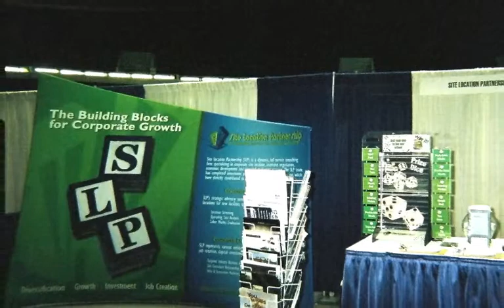Site Location Partnership & Economic Development Clients Attend MD&M West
- Site Location Partnership's Advisory Services Featured at West Coast's Largest Manufacturing Expo and Site Consultant Reception.

Site Location Partnership (SLP), a Dallas-based corporate site selection and economic development consulting firm, announced its successful participation at MD&M West 2011. For the third consecutive year, SLP demonstrated its site selection advisory services which enable companies to identify the optimal location for expansion or relocation facilities. SLP was joined at the trade show by several clients from Georgia, Indiana, Nebraska, North Carolina and Texas. The firm also attended a private event in Anaheim dedicated to networking and discussions between other site location consultants, commercial real estate specialists, corporate decision makers and community leaders.

As part of the largest technology exhibition for the advanced manufacturing industry in the United States, the annual Medical Design & Manufacturing (MD&M) West trade show has featured the latest in medical manufacturing and technology for over 27 years. MD&M West 2011 was co-located at the Anaheim Convention Center with Aerocon, Automation Technology Expo West, DesignMed, Electronics West, Green Manufacturing Expo, Pacific Design & Manufacturing, Plastec West and WestPack. Over 48,000 people attended the convention and more than 2,700 booths were exhibited.

"The attention we received at the show confirms that today's medical device marketplace is rapidly growing and many businesses in this industry are actively seeking locations to establish new facilities," said Justin Thompson, CEO of Site Location Partnership. "We experienced substantial booth traffic which led to numerous meaningful conversations with manufacturers in expansion mode. We expect several significant economic development projects to arise from companies that sought us out at the show."

The networking event brought together an exclusive group of location advisory, corporate real estate and economic development executives. "This forum allowed us to meet with other site location and real estate specialists to share ideas and explore opportunities for new partnerships," said Mark Darce, senior vice president of development at Site Location Partnership. "It was a very well-organized event and we are proud to have been a part of it."

About Site Location Partnership
Site Location Partnership (SLP) is a multi-disciplined advisory firm that enables the growth of businesses, communities and economies through its two primary consulting areas - corporate site selection and economic development. SLP's Corporate Location Practice helps companies from industrial and commercial sectors select the optimal location for expansion, relocation or consolidation of business facilities. SLP's Economic Development Practice assists various organizations in implementing business attraction strategies for new corporate investment, job creation and economic growth.

Jenny Zeilfelder
Strategic Initiatives Specialist
Site Location Partnership